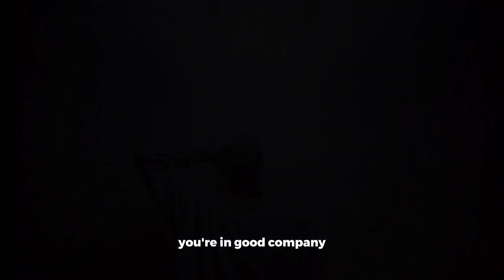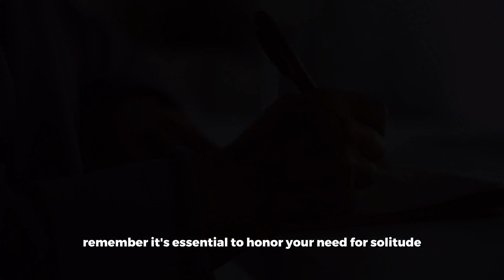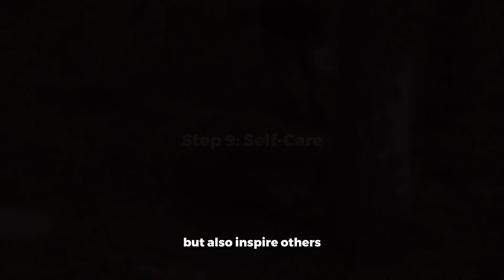Unlocking Confidence: 10 Tips for Introverts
Are you looking to boost your self-confidence and become a more empowered individual? Look no further! In this empowering video, we present a comprehensive 10-step guide to help you enhance your self-confidence and unlock your full potential.

Step 1: Embrace Self-Awareness - Discover your strengths, weaknesses, and unique qualities that make you who you are. Gain a deeper understanding of yourself to build a solid foundation for self-confidence.

Step 2: Set Achievable Goals - Learn how to set realistic goals and celebrate your accomplishments along the way. Goal-setting provides a sense of direction and fuels your self-belief.

Step 3: Step Out of Your Comfort Zone - Challenge yourself to try new things and face your fears. By stepping outside of your comfort zone, you expand your horizons and prove to yourself that you are capable of more than you think.

Step 4: Practice Self-Compassion - Cultivate a kind and forgiving attitude towards yourself. Embrace self-care practices and treat yourself with the same compassion and understanding you show others.

Step 5: Develop Positive Self-Talk - Transform your inner dialogue into a supportive and uplifting voice. Replace self-doubt with affirmations and positive statements that reinforce your self-worth.

Step 6: Embrace Failure as a Learning Opportunity - Shift your perspective on failure and view it as a stepping stone to success. Learn from your mistakes and use them as valuable lessons for personal growth.

Step 7: Strengthen Communication Skills - Effective communication is vital in building self-confidence. Explore resources such as books, courses, or working with a coach to improve your ability to connect and express yourself.

Step 8: Engage in Group Activities - Join groups and participate in social activities aligned with your interests. These experiences provide opportunities to practice social skills, build meaningful connections, and boost your self-assurance.

Step 9: Prioritize Self-Care - Take care of your physical and mental well-being. Incorporate healthy eating, exercise, sufficient sleep, and stress management techniques into your daily routine. These self-care practices provide you with the energy and resilience needed to thrive.

Step 10: Nurture Positive Beliefs - Examine your beliefs and reinforce positive ones about yourself, your abilities, and your worth. Surround yourself with positive influences, such as uplifting books, podcasts, and music, to inspire and motivate you.

Join us on this transformative journey towards greater self-confidence and empowerment. Start implementing these 10 steps today and watch as you blossom into a more confident, self-assured individual. Don't let self-doubt hold you back any longer. It's time to embrace your true potential and live life to the fullest!